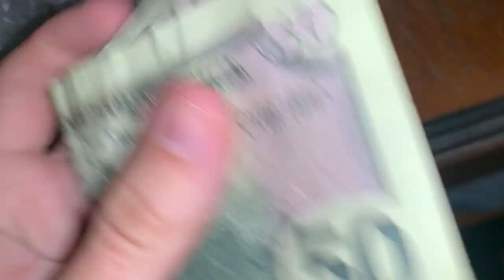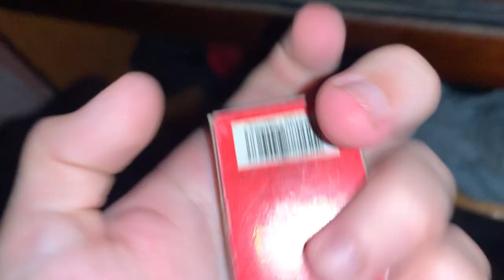Speed ASMR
Write a comment!